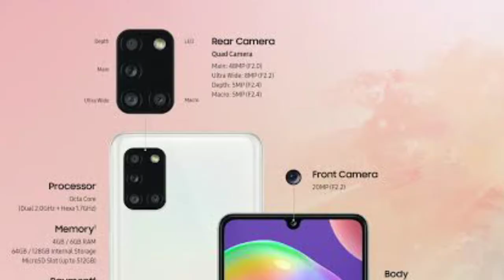Samsung Galaxy A31: First Look & Impression | Galaxy A31 Unboxing M31 vs A31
Samsung Galaxy A31: First Look & Impression | Galaxy A31 Unboxing